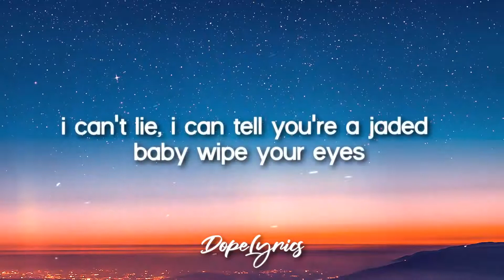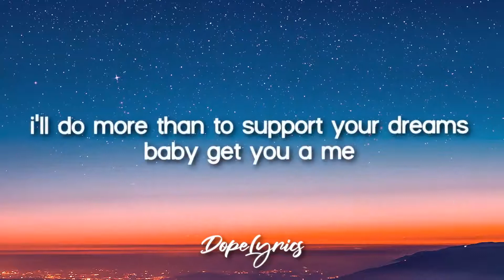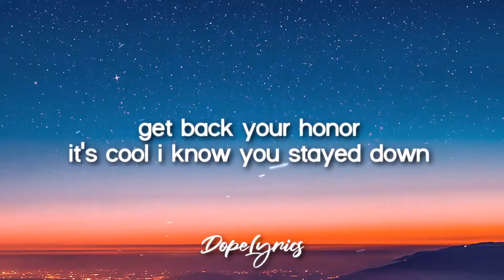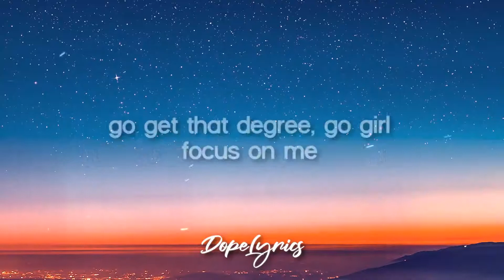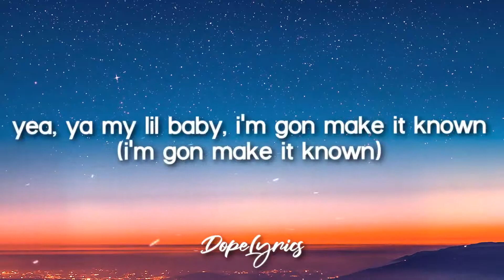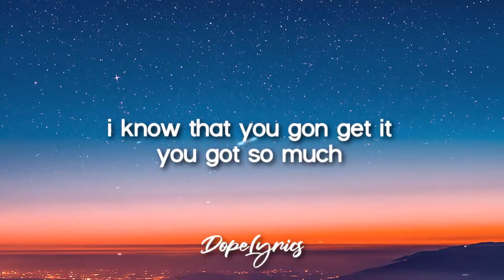You Got It Lyrics Video 🎵 1080p HD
🎤 Lyrics: You Got It - Vedo

(oh no, noooo)
I can't lie, I can tell you're a jaded baby wipe your eyes
And get you a n***a that's solid personally

f**k that n***a (ay!)

And get ya glow girl
Oh yea yea yea
You got it, you got it
Let that n***a hate girl

Girl f**k that drama
If it ain't bout dat money bounce
You know you the s**t
I don't even gotta say yay
I know you gon win shawty
You just gotta play yay

No I'm not perfect but I
Promise I'm worth it
Girl you know you deserve it
Stop playing

You got it, you got it (right now)
Oh yea yea yea (talk yo s**t)

Oh yea
It's time to mix it up

if you are still reading this THROW me a like if you like throwing stuff!